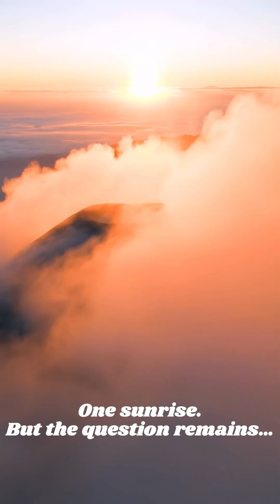What Would Actually Happen If Every Volcano Erupted at Once?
Brace yourself: this video unpacks the ultimate geological nightmare, every volcano on Earth erupting simultaneously. From Yellowstone’s hidden super volcano to the relentless lava of Hawaii’s Kilauea, we explore how a full-scale eruption could trigger volcanic winters, mass extinctions, and global chaos. U.S. audiences will get a front-row seat to what happens when America’s own volcanoes go from dormant to deadly and how AI might be our best hope of survival.

We’ll dive into real-world science, historical eruptions, and the cutting-edge technology helping volcanologists predict these explosive events. Plus, get a look at how America’s infrastructure could be pushed to the breaking point, and what researchers are learning from AI simulations that monitor seismic signals and magma flow.

If you're into wild science scenarios, disaster deep-dives, or curious how AI and geology intersect—this is your must-watch.

What mind-blowing scenario should we explore next?